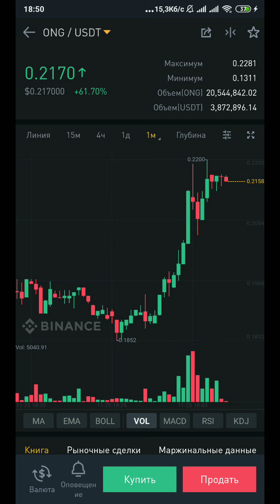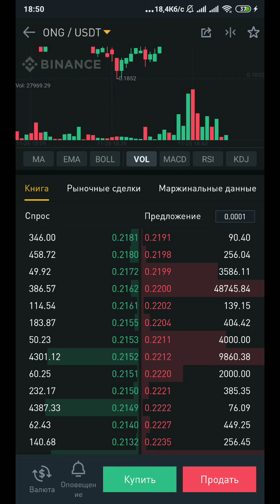Неожиданный рост ONG ставить ли ордера на продажу в долгосрок или смотреть по рынку каждый день?